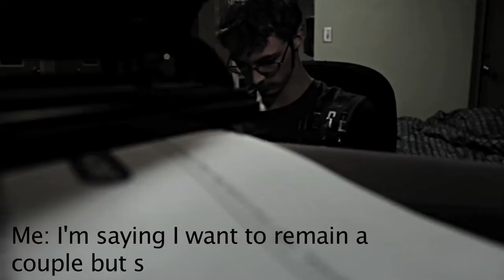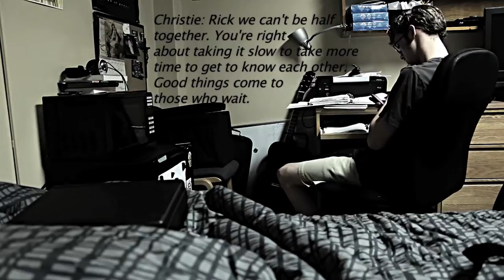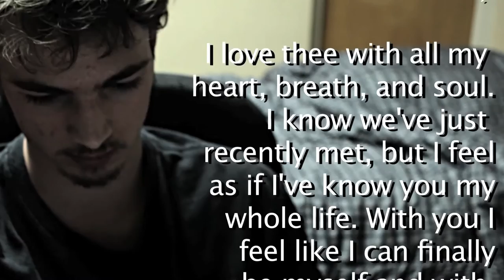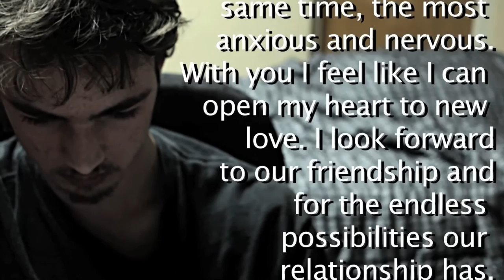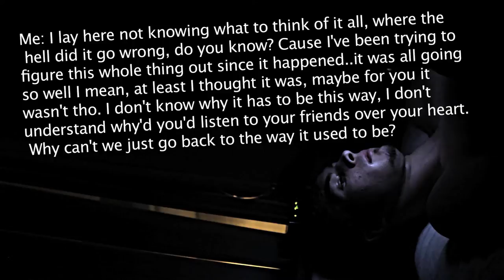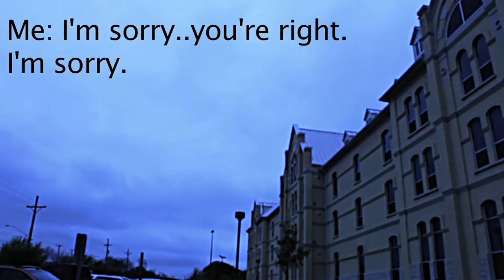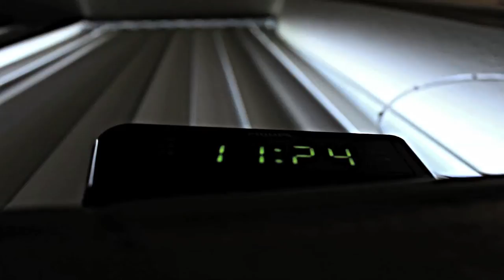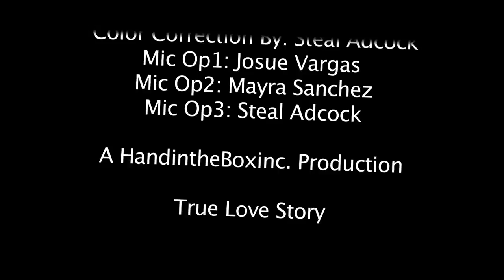True Love Story | Part 4 | Just Friends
Richter has a hard time accepting his first break up.